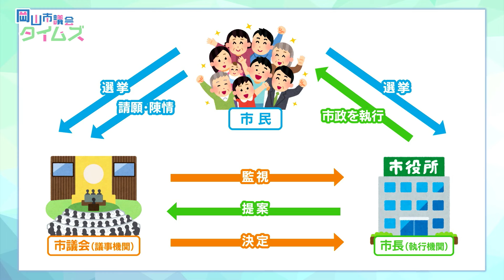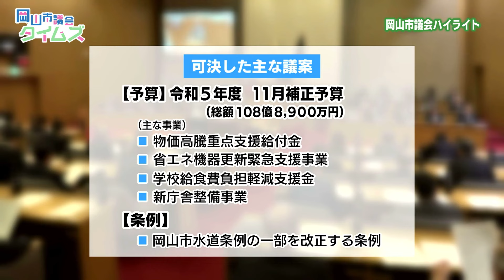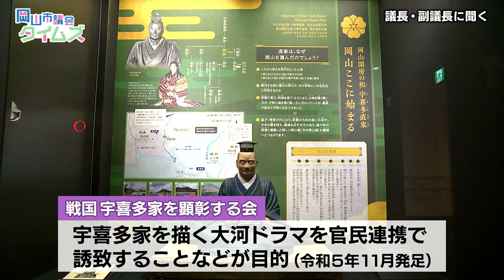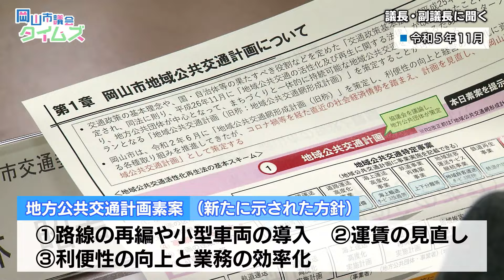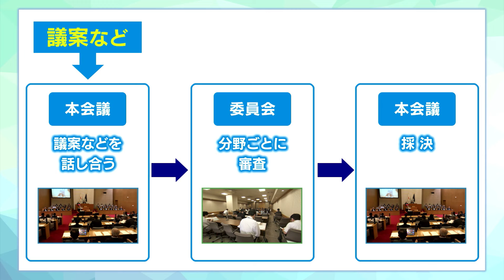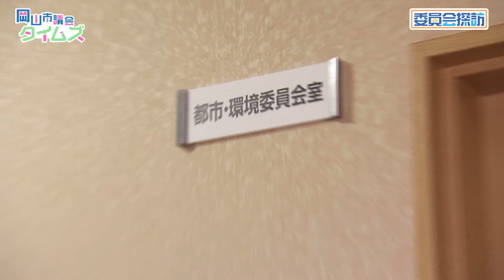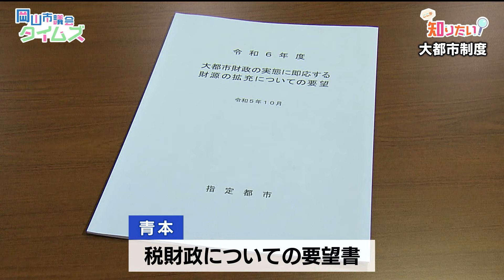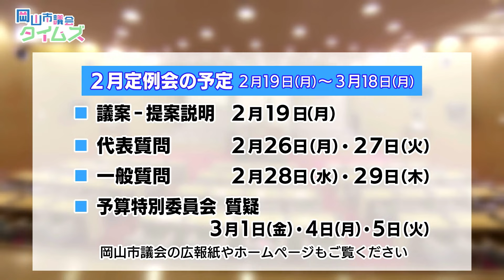【市議会タイムズ】第三回 2024年1月28日放送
市議会テレビ「岡山市議会タイムズ」では、市議会で行われている議論や最新動向など、さまざまな情報を分かりやすく、明るく元気にお伝えしています。

《プレゼントのお知らせ！》
アンケートお答えいただいた方の中らから抽選で5名様に、
クオカード1,000円分をプレゼントします！
番組をご覧いただき、皆さんのご意見をお寄せください。